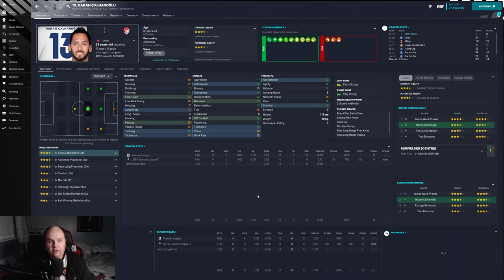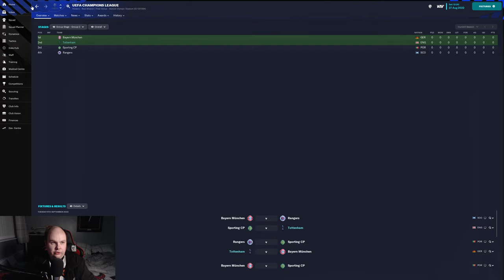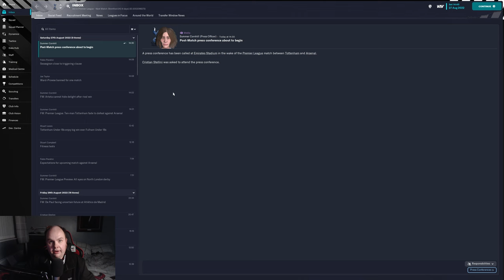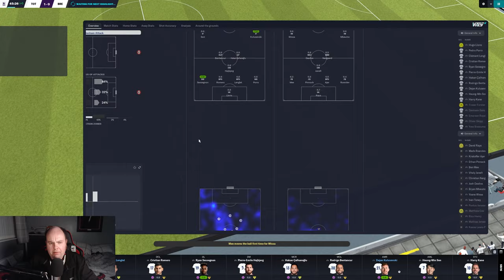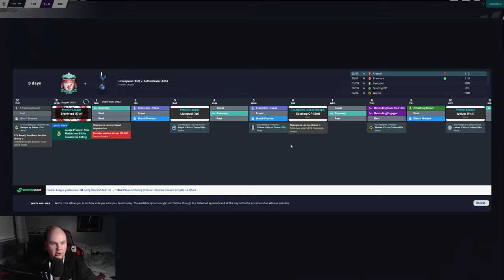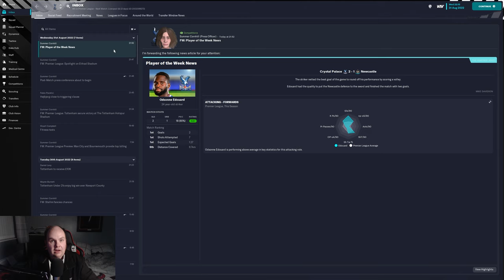FM23 Lets Play - Tottenham - S1 #3 - North London Derby - Football Manager 2023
In this is FM23 lets play we take control of Tottenham with the aim of finally ending their long trophy drought and also make them kings of europe on Football Manager 2023

My Equipment:

Microphone: Samson C01U Pro
Webcam: Logitech C920 HD Pro Webcam
Light: Elgato Keylight
Editing Software: Adobe Premiere Pro
PC Specs:

CPU: AMD Ryzen 7 3800X 8-Core Processor
GPU: GeForce RTX 3060 6GB
RAM: 16GB
SSD: Seagate BarraCuda 2TB